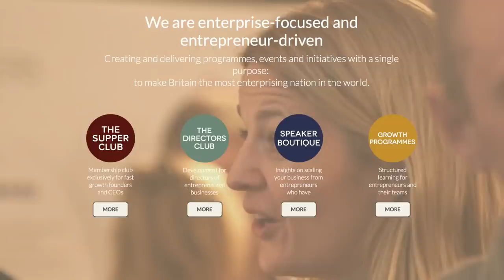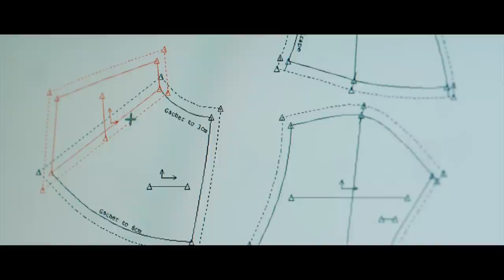Seraphine: A Supper Club Story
Many thanks to Director Stewart Read and the team at Big Tuna Digital, London - who produced the film.

At Prelude we want to help make Britain the most enterprising nation in the world. The Supper Club sits at the heart of Prelude and is a membership club exclusively for high growth entrepreneurs. Cecile Reinaud, Founder of Seraphine and member of The Supper Club, shares her experiences of how she has used her membership to help grow her business.